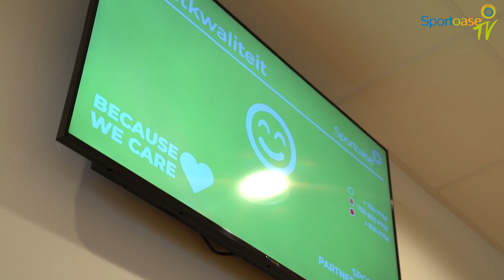Heropening Sportoase | 9 juni aftermovie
🙏 5.250 maal merci. Vanuit de grond van ons hart. We zijn jullie allemaal ontzettend dankbaar om na 7 maanden van lockdown, meteen vanaf dag één terug trouw op post te zijn. Met in totaal 5.250 sportievelingen, verspreid over onze 16 vestigingen, gaven we weer een enorme boost aan onze gezondheid en immuniteit. Jullie massale opkomst van gisteren sterkt ons nog meer in ons vertrouwen in een gezonde toekomst. Eén ding staat na gisteren dan ook vast: het wordt een mooie sportzomer.